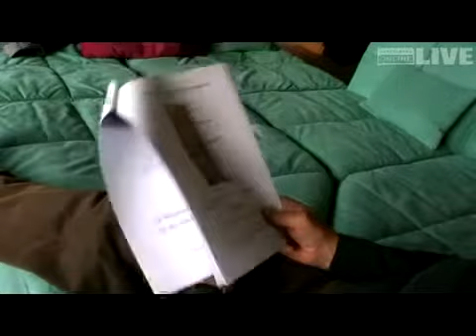Einbruch in Privathaus! Das Opfer spricht darüber mit VOL Live